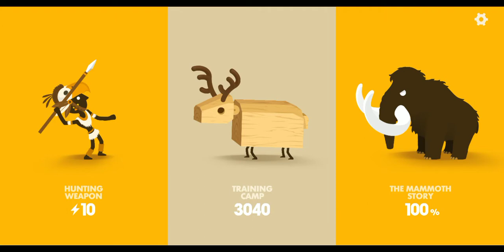Big hunter(БОЛЬШОЙ ОХОТНИК) | Weapon One Spear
Big hunter

weapon

one spear

I am posting different gaming videos on my channel.